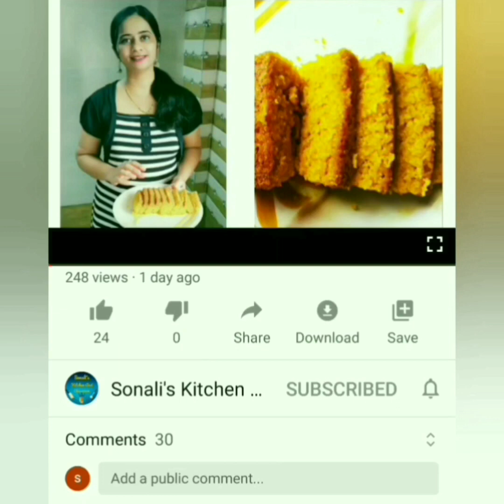वर्षभर साठवणीचा आमरस . Stored Aamras.आमरस साठवण्याची पद्धत .How to store Aamras for full year.AAMRAS